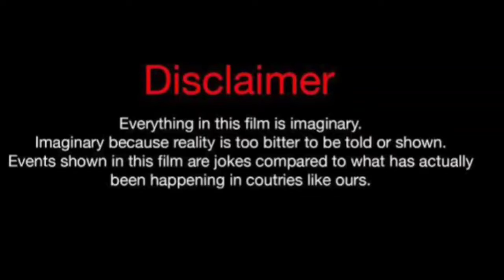Alina Boz Vs Hande Ercel Real Life Partners 2024